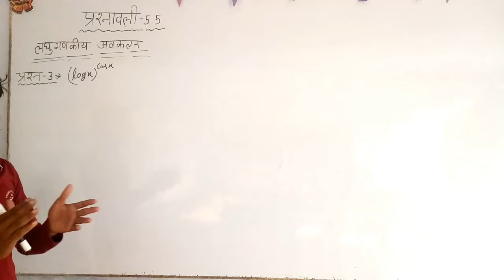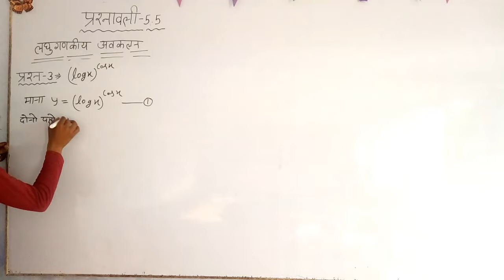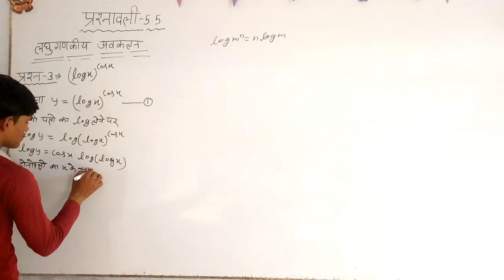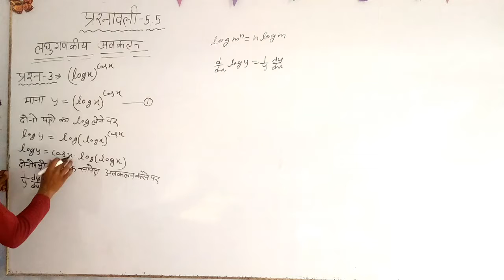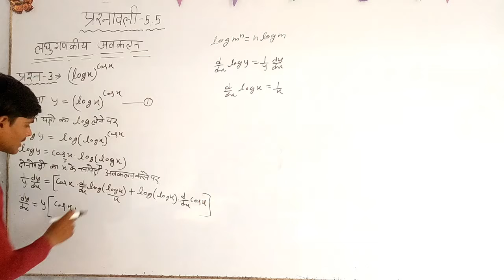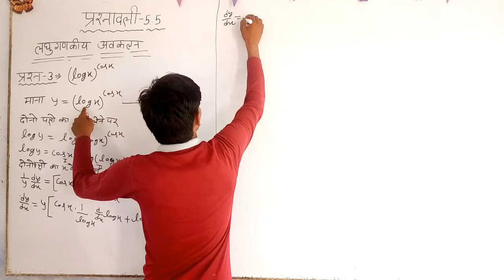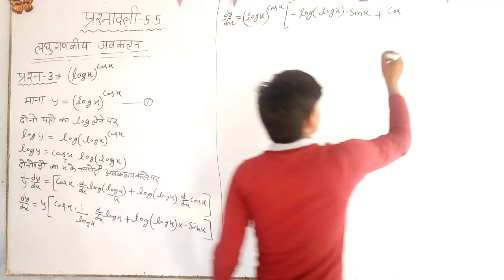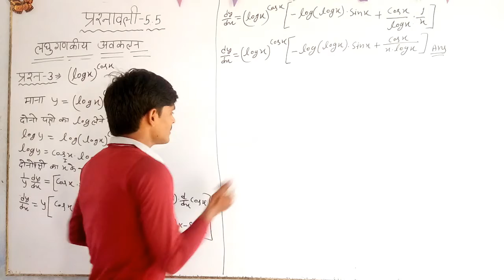लघुगणकीय अवकलन प्रश्नावली - 5.5 (Q3 )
लघुगणकीय अवकलन प्रश्नावली - 5.5  का अवकलन करने का सबसे आसान तरीका l यदि नहीं समझ मे आया तो कहना l

और शेष वीडियो को देखने के लिए l हमारे SCSKPRB चैनल पर जाये और हमारे प्लेलिस्ट मे जाये l सभी वीडियो वहा पर आप को मिल जायेंगे l

(1)- SCSKPRB